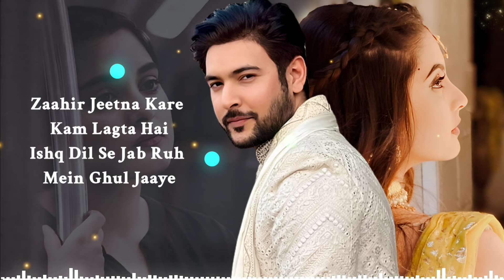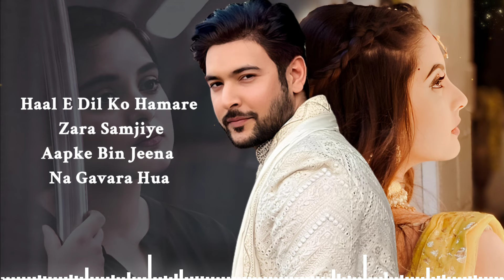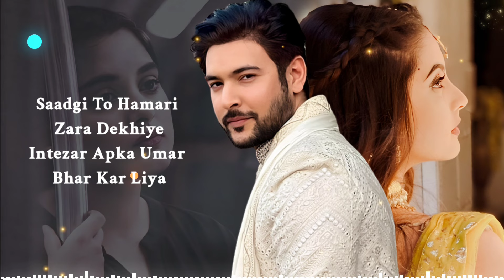Saadgi Toh Hamari Zara Dekhiye (LYRICS) - Rizwan Ahmed | Shivin N, Tunisha S | Sugat Dhanvijay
Listen to "Saadgi," a romantic track sung by Rizwan Ahmed recreated by Sugat Dhanvijay. New Lyrics by Amit Lakhani. This song is a beautiful tribute to Nusrat Fateh Ali Khan. Tune in now!

Credits:

Vocals - Rizwan Ahmed
New Lyrics - Amit Lakhani
Music Production - Rawnak
Recording, Mix and Master: Tracklab Studio
Director - Maan Kour

Lyrics -

Tum Kya Ho Mere Liye Kaise Samjaaye,,?
Nahi Paas Lafz Mere Jisme Bataaye,,
Zaahir Jeetna Kare Kam Lagta Hai,,
Ishq Dil Se Jab Ruh Mein Ghul Jaaye,,

Bezaar Aage Tere Ye Chand Sitaare,,

Saadgi To Hamari Zara Dekhiye,,
Aapki Nazro Mein Hai Jahan Paa Liya,,
Haal E Dil Ko Hamare Zara Samjiye,,
Aapke Bin Jeena Na Gavara Hua,,

Tum Sath Mere Kya Sach Mein Hue,,?
Khwaabo Se Ya Phir Ye Lamhe Bane,,
Tumse Hi Tumko Maange Ye Dil,,
Aise Kabhi Na Iraade Hue,,

Kaise Hum Jeeye Tere Bina Ab Kya Kahe,,
Milke Laga Kabhi hum Juda Na Hue,,